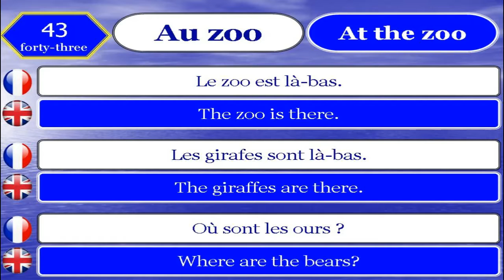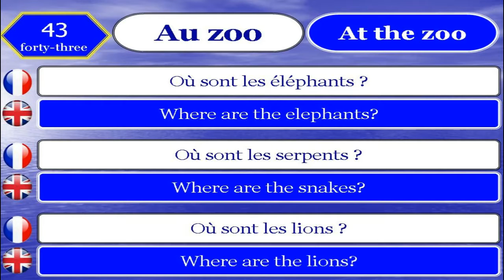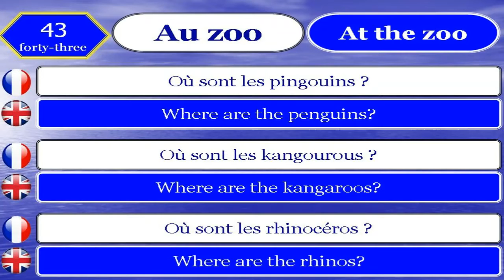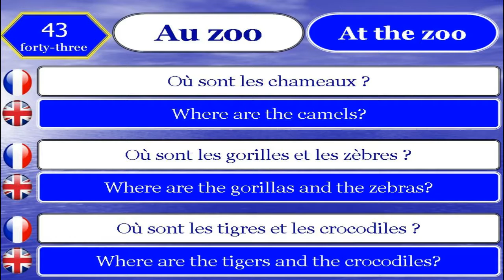Apprendre le Français et Anglais 43